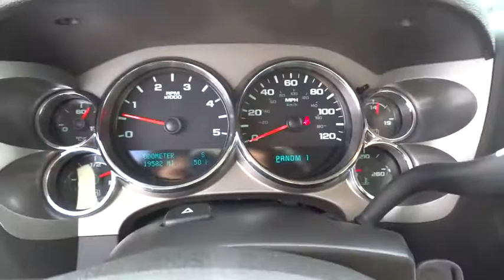2013 Chevrolet Silverado 2500HD Christiansburg VA, Blacksburg VA, Princeton WV, Beckley WV, Roanoke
2013 Chevrolet Silverado 2500HD
2013 Chevrolet Silverado 2500HD LT - Stock#: N2564A - VIN#: 1GC1KXC84DF176349

ONE OWNER CARFAX and WOW!!! If its a clean, adult owned, super low mile desiel you want this is it!!!.
AIR CONDITIONING  DUAL-ZONE AUTOMATIC CLIMATE CONTROL  with individual climate settings for driver and right-front passenger,ALTERNATOR  DUAL  125 AMPS EACH,AUDIO SYSTEM  AM/FM STEREO WITH CD PLAYER AND MP3 PLAYBACK  USB port  auxiliary input jack  seek-and-scan  digital clock  auto-tone control  Radio Data System (RDS)  automatic volume  TheftLock and 36 cross-band presets,BATTERY  HEAVY-DUTY DUAL 730 COLD-CRANKING AMPS  MAINTENANCE-FREE  with rundown protection and retained accessory power,CONVENIENCE PACKAGE  includes (JF4) Adjustable power pedals  (UD7) Rear Parking Assist  (UG1) Universal Home Remote  (AP3) Remote vehicle starter system and (C49) rear-window electric defogger,DEEP RUBY METALLIC,DIFFERENTIAL  HEAVY-DUTY AUTOMATIC LOCKING REAR,EBONY  LEATHER-APPOINTED FRONT SEAT TRIM  Includes (AG1) 6-way power driver seat adjuster.),ENGINE BLOCK HEATER,ENGINE  DURAMAX 6.6L TURBO DIESEL V8  B20-DIESEL COMPATIBLE  (397 hp [296.0 kW] @ 3000 rpm  765 lb-ft of torque [1032.8 N-m] @ 1600 rpm),EXHAUST BRAKE,GVWR  10 000 LBS. (4536 KG),INTERIOR PLUS PACKAGE  includes (AG1) driver 6-way power seat adjuster  (UUI) AM/FM stereo with CD player and MP3 playback and USB port  (UK3) steering wheel-mounted audio controls  (UPF) Bluetooth for phone  (A60) locking tailgate  (PPA) EZ-lift tailgate and (T96) front fog lamps,LICENSE PLATE FRONT MOUNTING PACKAGE,LT PREFERRED EQUIPMENT GROUP  includes standard equipment,MIRROR  INSIDE REARVIEW AUTO-DIMMING,MIRRORS  OUTSIDE HEATED POWER-ADJUSTABLE VERTICAL CAMPER MANUAL-FOLDING AND EXTENSION  BLACK  includes integrated turn signal indicators consisting of 50 square inch flat mirror surface positioned over a 20 square inch convex mirror surface with a common head and lower convex spotter glass (convex glass is not heated or power adjustable),PAINT  SOLID,PEDALS  POWER-ADJUS